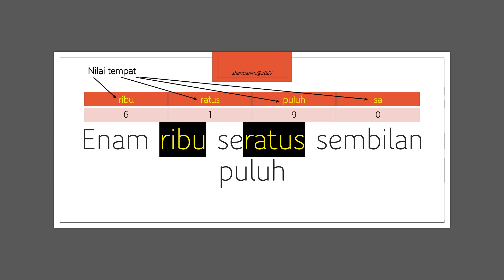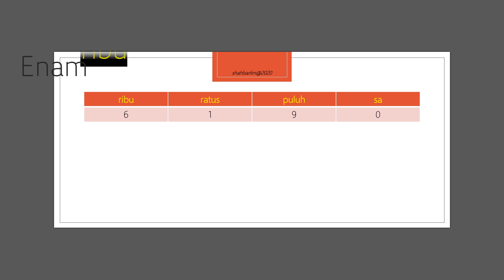Matematik Tahun 3 | Nombor hingga 10 000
Pentaksiran PBD